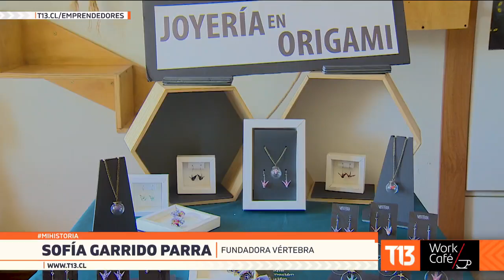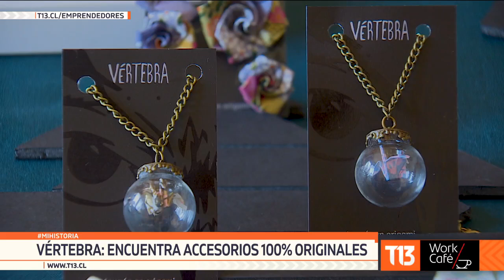Vértebra: El original negocio de joyería en origami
¿Estás en busca de accesorios 100% originales? 💍👀 Probablemente te encantará conocer la siguiente historia.
Sofía es una diseñadora independiente que innova con Vértebra, un negocio de joyería en origami y serigrafía. Conoce su historia y sus diseños en la siguiente nota de EmprendedoresWorkCafé💡👌.